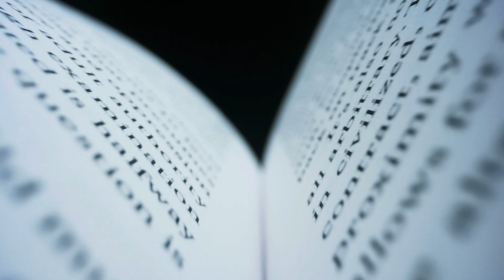Cautionary Phrasal Verbs Get back, stay back, stand back, be careful, watch out, look out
Very handy phrasal verbs to learn. You can misuse them if you are not careful. Check out this video for a detailed explanation of why you should try to get these ones right!!